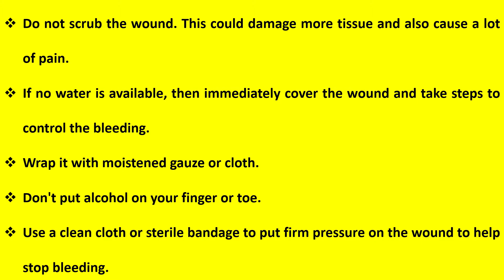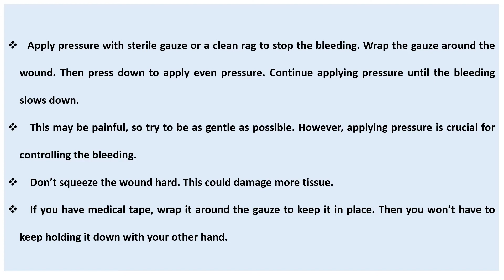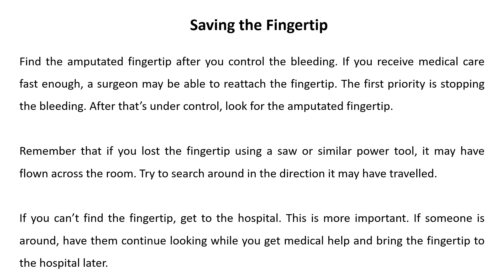Cut Your Fingertip Off ? WhatTo-Do…..